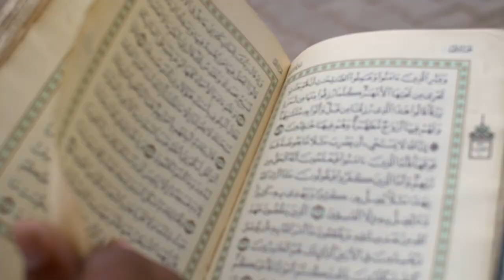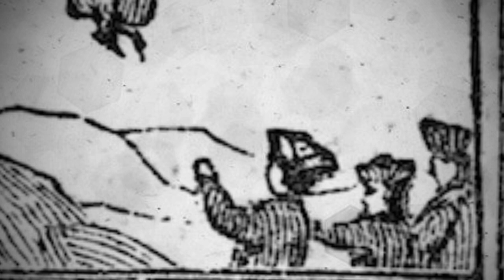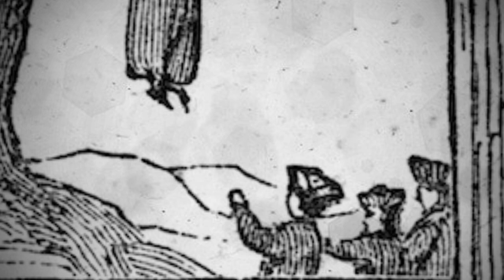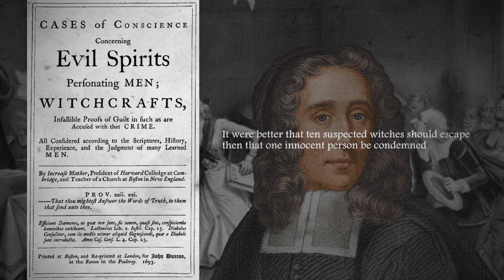Documentary | Salem Witch Trials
As colonialism within New England expanded, series of accusations and eventual prosecution of alleged witchcraft caused a stir of hysteria within the colonies of Massachusetts. Eventually escalating to deaths and setting a dark history within New England, in particular, the Salem colony.

[🎧 Music]
📎 Lacrimosa - Mozart
📎 The Witch - VIVEK ABISHEK
📎 Elven Woods - Derek Fichter
📎 Fables - Greg Dombrowski
📎 Orchestral Suite No. 3 D-dur (BWV 1068) - Bach